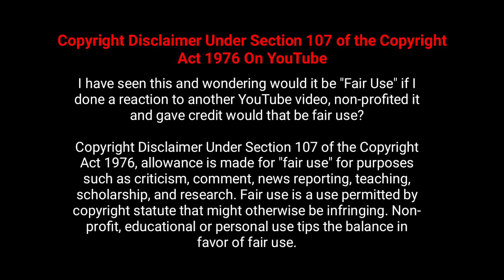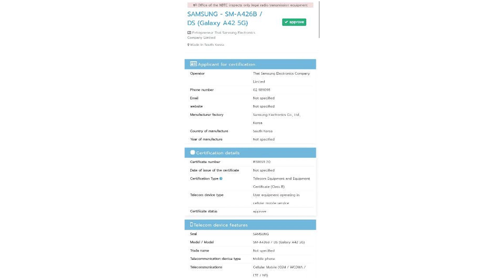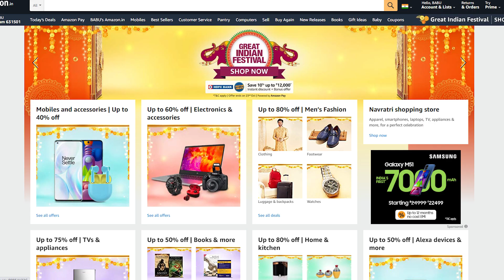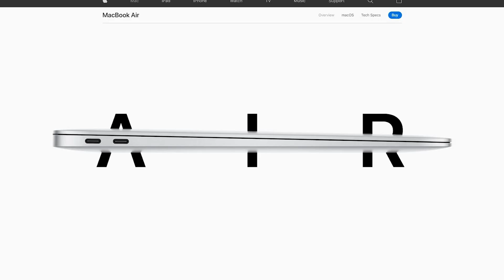Amazon Mobile Deal's, Flipkart Big Billion, Samsung, Google Sound | Spider Tingle#7 | Tech News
Amazon Great Indian sale and Flipkart Big Billion Days sale are going on.. Don't miss to buy your product for low cost.. and discount and more 10% offer if you are a HDFC card holder... In this video for spider tingle information #7 episode.. this videos are uploaded from every Saturday only and today in this video for offer sales for laptops, mac book, mobile phone's, google play store q3 graph, and live opinion.

Amazon official link

Flipkart official link

Other video links of this channel

1.how to use mobile version instagram on your pc

2. Sony a73 hand's on review

3. Best mobile under 15000

4. CCTV camera just 300 || best gadget under 300 rs

5. Spider tingle information #6

7. Redmi note 9 pro vs note 8 pro எது வாங்கலாம்

8. My camera Canon 5d mark 4